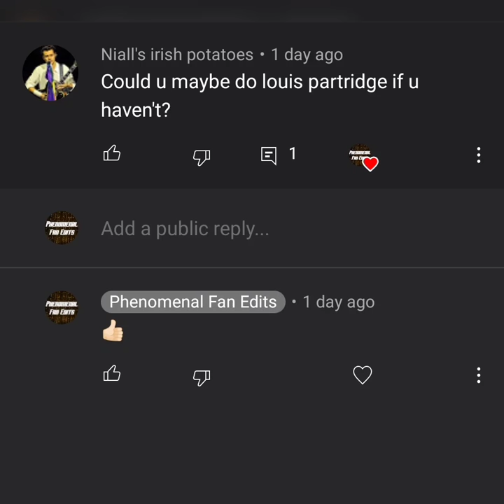Louis Partridge Fan Edit